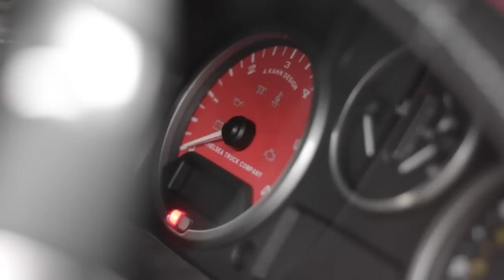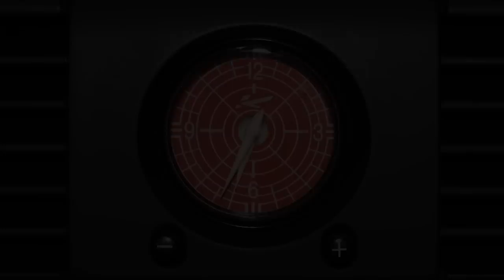Kahn TV: Land Rover Defender - Chelsea Truck Company by Kahn Design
The Land Rover Defender Chelsea Wide Track Edition by Kahn Design